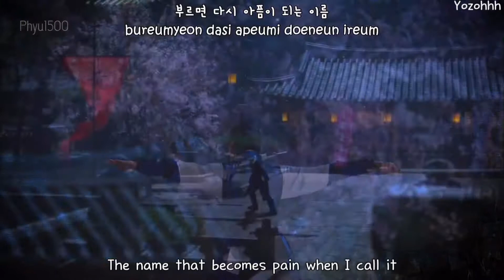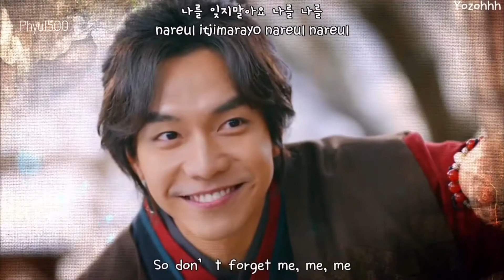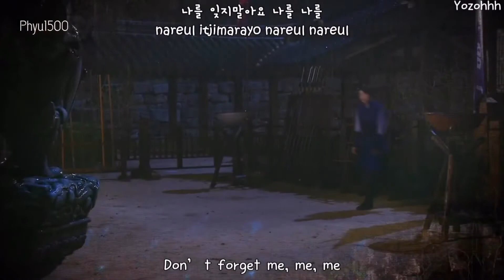Don’t Forget Me - Bae Suzy - Gu Family Book OST with Eng Sub